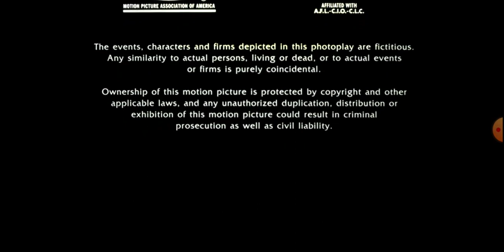DVD CLOSING EP 61 LIGHT IT UP (1999)